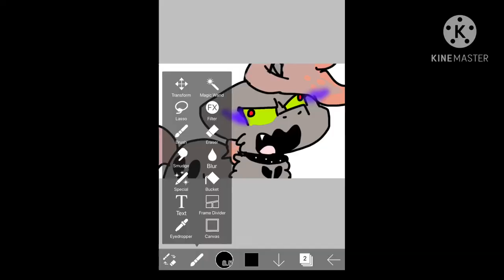Crystalfly is peeved off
Original by blazebro97
Characters used
Tulip turvey
Crystalfly
Sweetheart
Butterfly effect
Mari a.k.a mariposa
Cross